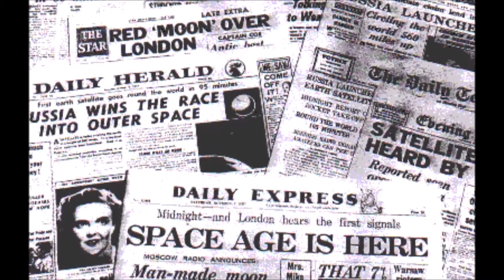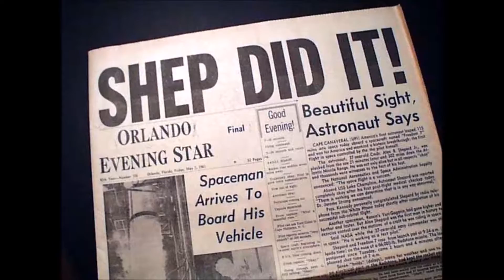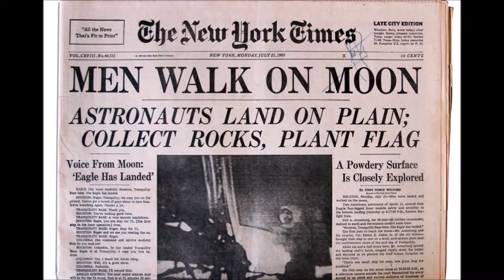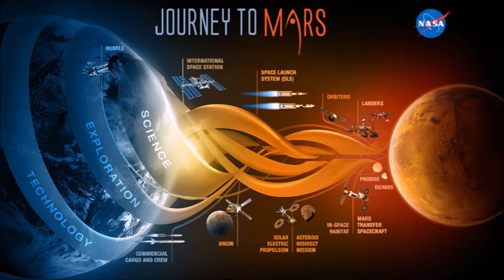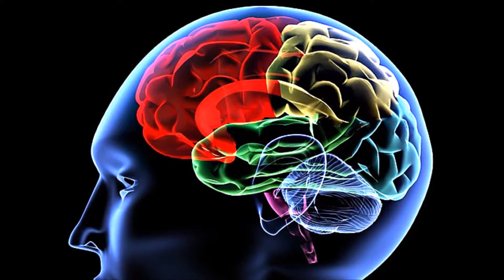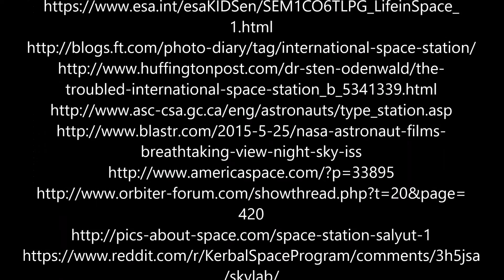The History of the International Space Station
This is my revised ISS documentary that hopefully will pass states in the National History Day competition. Although it was a lot of work I'm glad that I did it.
If you have any questions leave them in the comments. I will answer any comments as soon as I see them.

Special thanks to Dr. Don Thomas for allowing me to interview him!